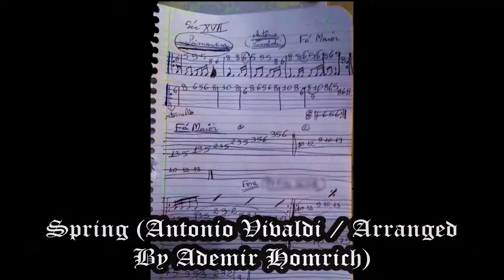DECORDS - Vivaldi's Spring - PARAE XII Andryws Goularte - #227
DECORDS - PARAE XII: Andryws Goularte é a 12ª EDIÇÃO do PROJETO PARAE DECORDS, idealizado pelo Professor José A. Homrich. Esse projeto - PARAE / Participação, Ajuda, Responsabilidade, Alegria e Estudo - é um incentivo aos integrantes do Grupo DECORDS, visando que eles atentem a esses itens que transformam aulas e ensaios em um AMBIENTE DE AMIZADE E UNIÃO!
Nesse vídeo, gravado na escola, executamos um arranjo diferenciado da Obra Musical BARROCA de Antonio Vivaldi "SPRING / PRIMAVERA, arranjado pelo prof. JOSÉ A. HOMRICH (que executou a instrumentação nesse áudio, exceto o solo principal), escolhida pelo aluno ANDRYWS, com participação especial do Professor de Educação Física ALESSANDRO GUILARDI (professor escolhido pelo ANDRYWS e grande incentivador do DECORDS).
É sempre o MAIOR INCENTIVO que tu podes dar ao nosso trabalho!
Um abraço e MUITO SUCESSO PARA TODOS NÓS!